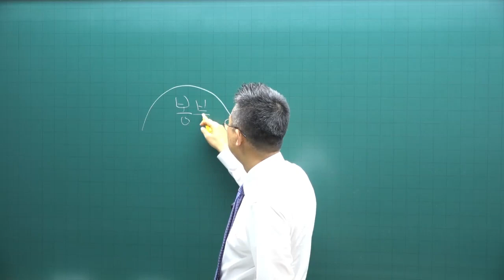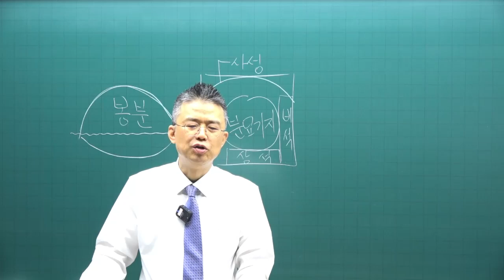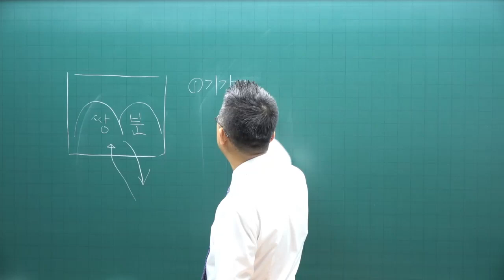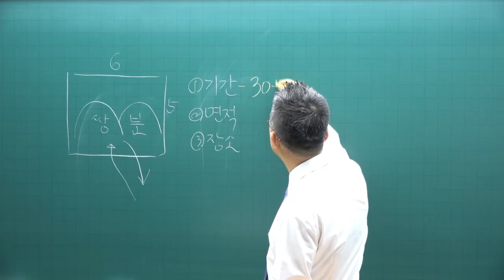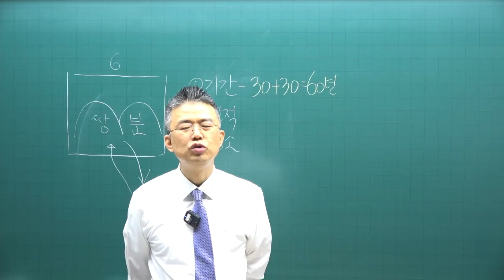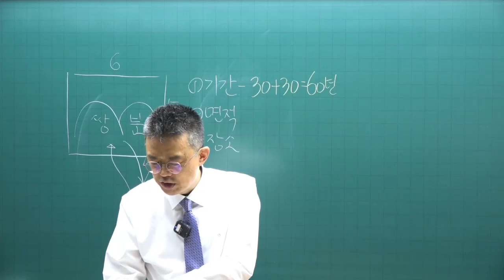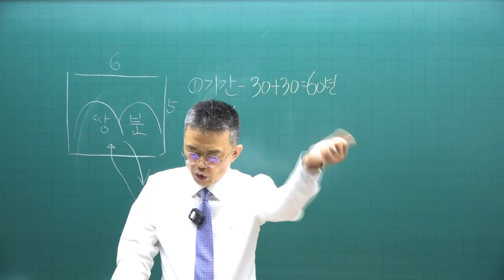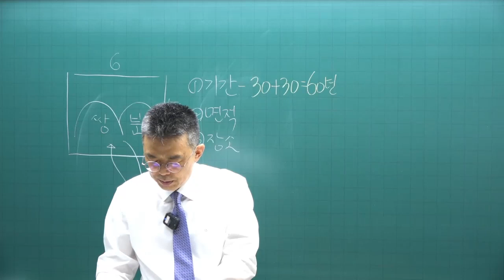[공전무 - 공인중개사 무료인강] 2023년 공인중개사 시험과목 공인중개사법령및실무 박용덕 교수 심화이론 19강